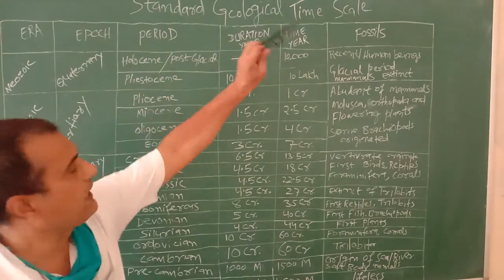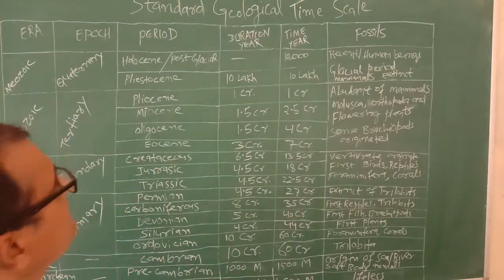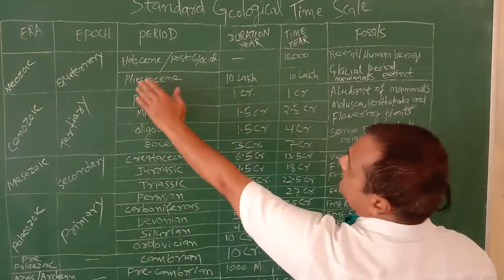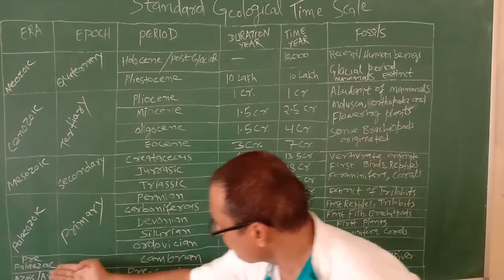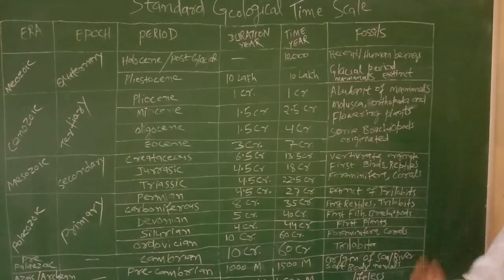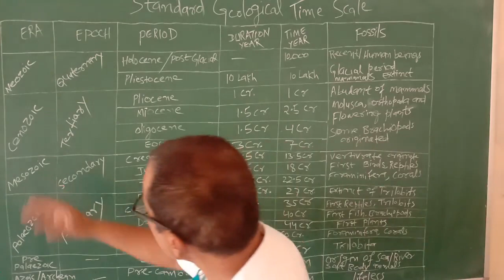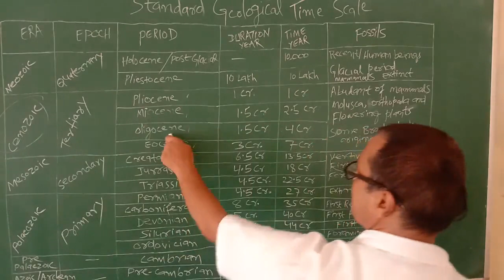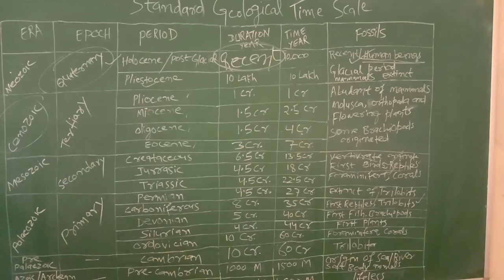B.Sc.-III, Paper-1, STANDARD GEOLOGICAL TIME SCALE By Dr. K.K. Mishra (Geology)